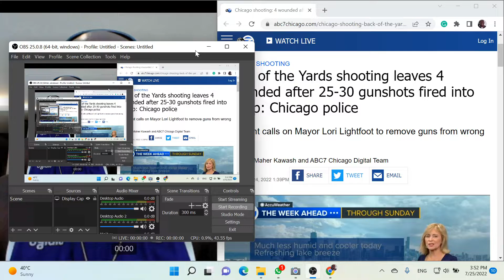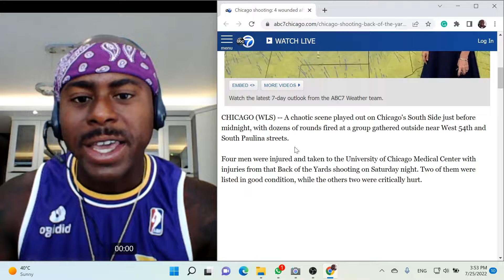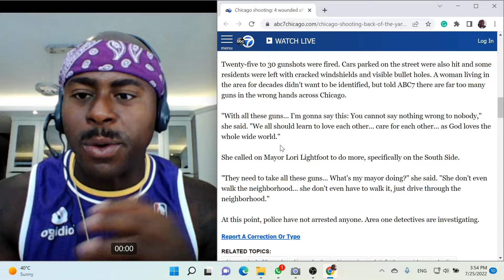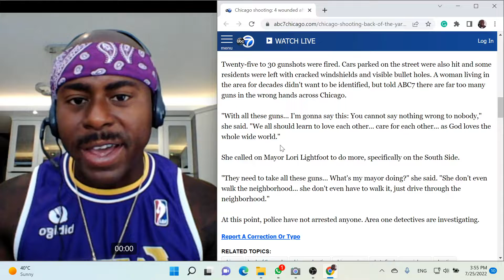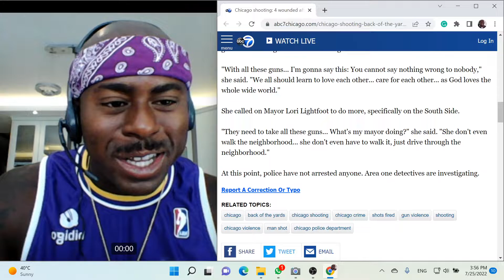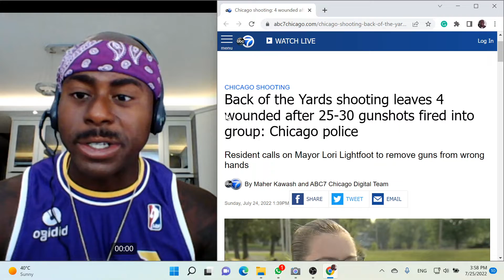Mass Shooting in Chicago, Illinois - 4 People Wounded After 25-30 Shots Were Left Off | USA #!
Back of the Yards shooting leaves 4 wounded after 25-30 gunshots fired into group: Chicago police
Resident calls on Mayor Lori Lightfoot to remove guns from wrong hands

By Maher Kawash and ABC7 Chicago Digital Team
Sunday, July 24, 2022 1:39PM

CHICAGO (WLS) -- A chaotic scene played out on Chicago's South Side just before midnight, with dozens of rounds fired at a group gathered outside near West 54th and South Paulina streets.

Four men were injured and taken to the University of Chicago Medical Center with injuries from that Back of the Yards shooting on Saturday night. Two of them were listed in good condition, while the others two were critically hurt.

Twenty-five to 30 gunshots were fired. Cars parked on the street were also hit and some residents were left with cracked windshields and visible bullet holes. A woman living in the area for decades didn't want to be identified, but told ABC7 there are far too many guns in the wrong hands across Chicago.

"With all these guns... I'm gonna say this: You cannot say nothing wrong to nobody," she said. "We all should learn to love each other... care for each other... as God loves the whole wide world."

She called on Mayor Lori Lightfoot to do more, specifically on the South Side.

"They need to take all these guns... What's my mayor doing?" she said. "She don't even walk the neighborhood... she don't even have to walk it, just drive through the neighborhood."

At this point, police have not arrested anyone. Area one detectives are investigating.